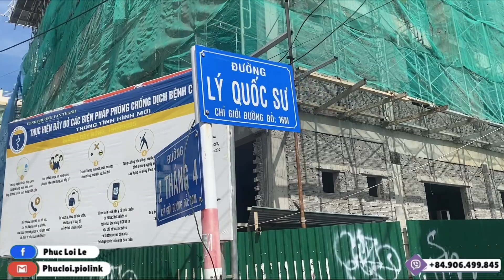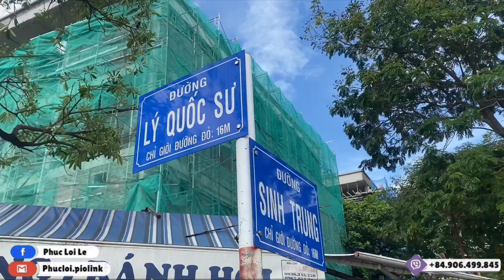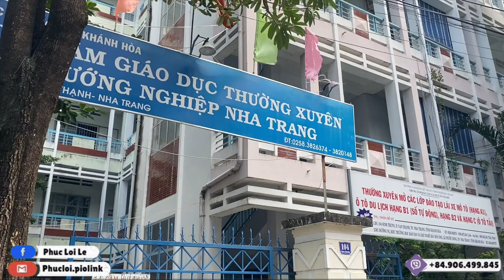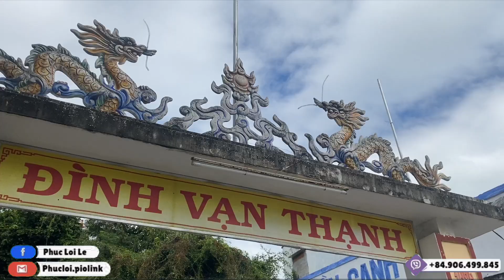Trường Khải Minh Đường Miếu Bà Năm Xưa. Giúp Khán Giả Gốc Hoa Hoài Niệm Về Nha Trang Một Thời. LTNT